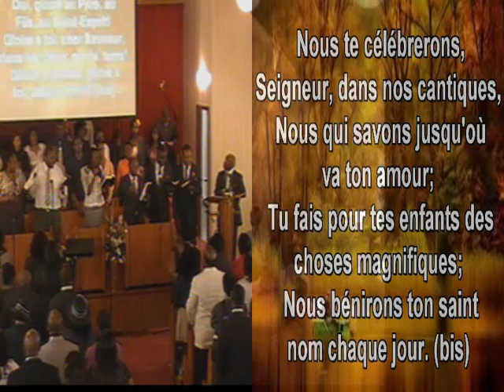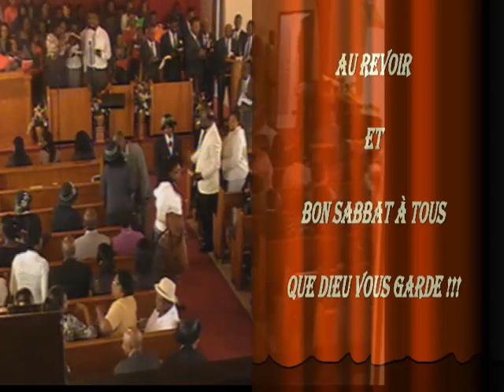Culte chanté (27 avril 2013)